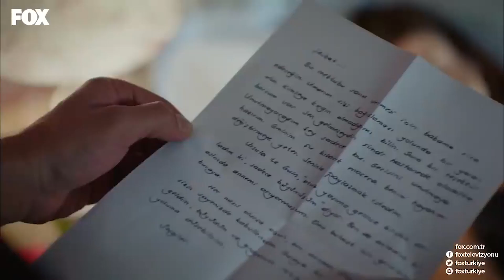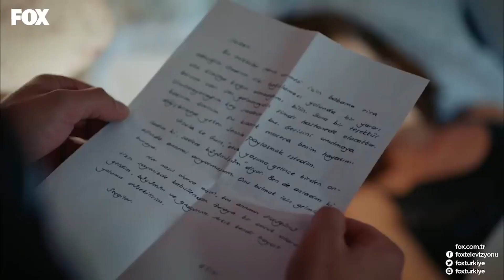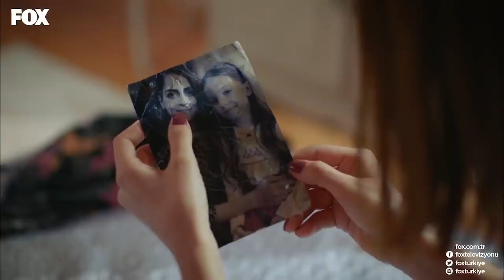Şevkat, Esin'i Başka Alemlere Götürüyor - Şevkat Yerimdar 4. Bölüm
Şevkat Yerimdar 4. Bölüm - Şevkat, Esin'i eve götürüyor.